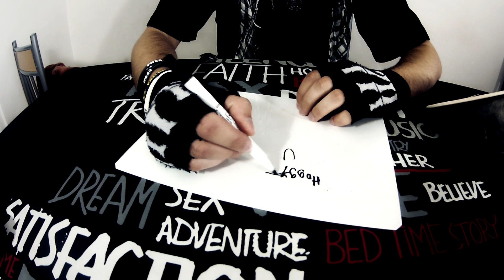KRESLENÍ YOUTUBERŮ POSLEPU - AtiDraw #2 | AtiShow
Po úspěchu prvního dílu jsem se rozhodl natočit další díl kreslení YouTuberů poslepu. Omluvte prosím zvuk, neumístil jsem mikrofon úplně nejšťastněji a taky občas rozostřený obraz, mám novou techniku a stále si na ní zvykám :)

◄ AtiShow ►